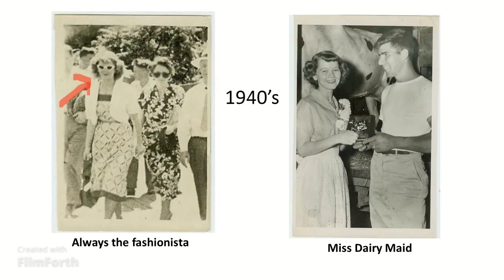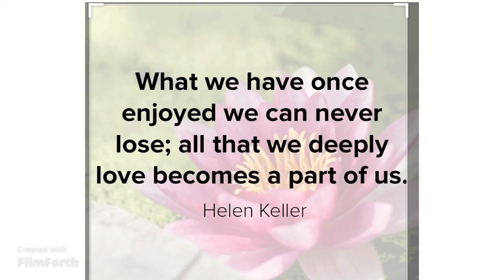Our Memories of Mom 01 07 2021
Memories of Norma Ellen Garner (March 2, 1928 - January 7, 2021)
Posted on FB to honor and remember our beautiful mother.